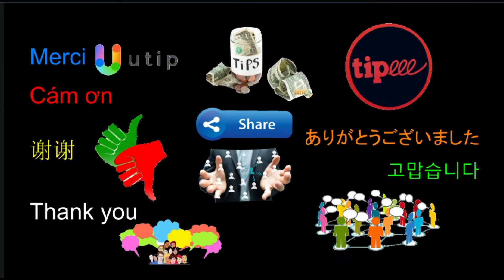Mẹ tôi luôn luôn dậy sớm buổi sáng.